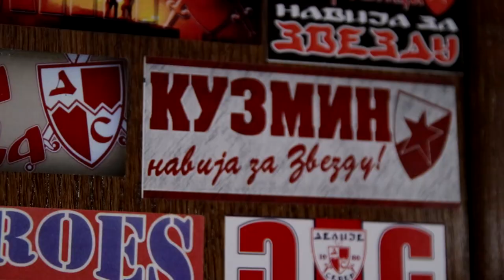Svadba 21.10.2018. Maja i Dejan